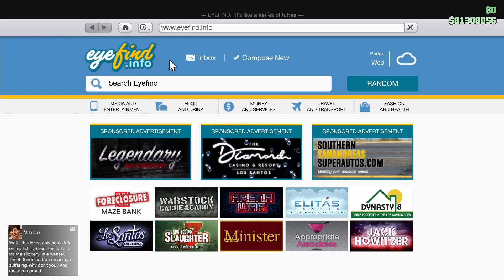GTA 5 NEW Tuners DLC first look. Buying new custom garage AUTO SHOP prorerty. 10 NEW cars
First look at NEW GTA Online Tuner DLC. New location and property. Also new cars